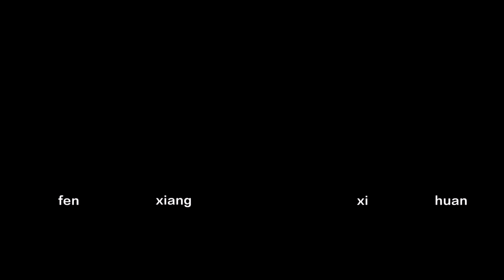带你看中国 | 北京雄安站.一座会发电的火车站 | 堪称亚洲顶级火车站20210416